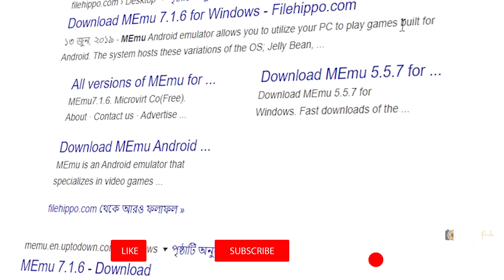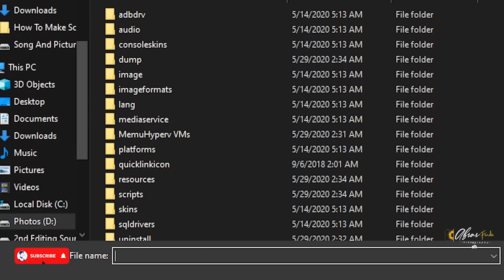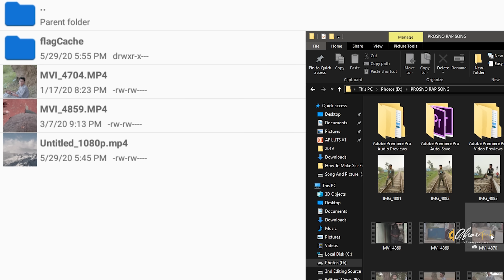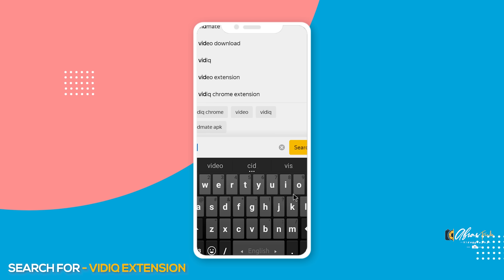HOW I INSTALL KINEMASTER ON MY Laptop | Kinemaster for PC | kinemaster tutorial bangla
Learn Youtube & Filmmaking At Home !
Title - HOW I INSTALL KINEMASTER ON MY Laptop | Kinemaster for PC | kinemaster tutorial bangla | AF Production
💼 Gears I use:
MUSIC  🎶
All Beats from
Youtube AudioLibrary
Who is Abrar Fardin ?